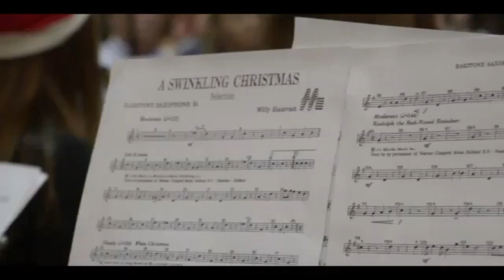CELTIC CAROL Concierto de Navidad 2018 SM El Salvador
Concierto de Navidad 2018 ofrecido en la sala La Pirámide, en La Matanza de Acentejo, por la Sociedad Musical El Salvador.
Banda de música desde 1850